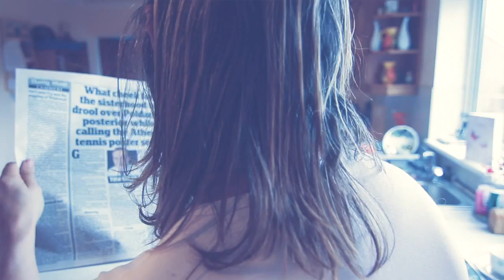Closing Doors Trailer HD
This is the trailer for Short Film Closing Doors written by Rachel Heritage.